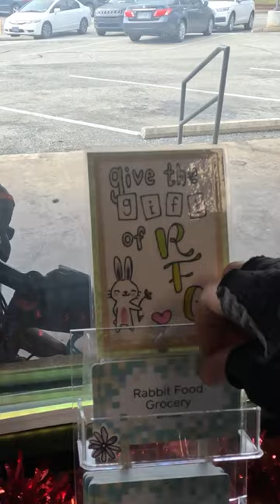Rabbit Food Grocery in Austin, TX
Litsa and Kat rode a 30 mile loop around Austin and visited as many vegan food businesses as they could.